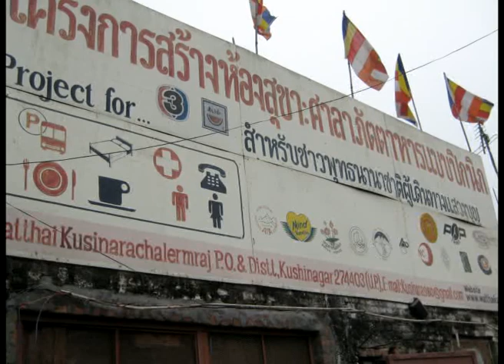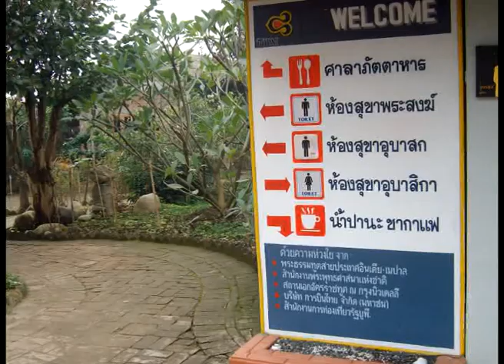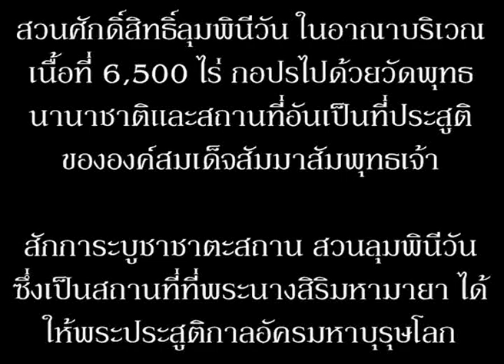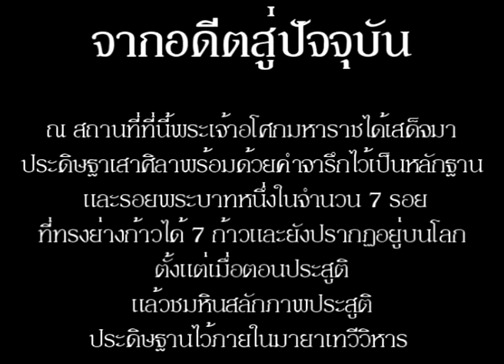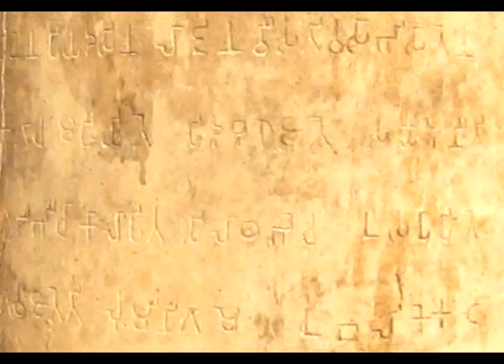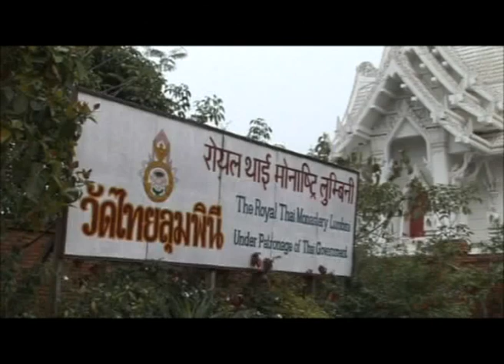06 01 01 09 กุสินารา ลุมพินี